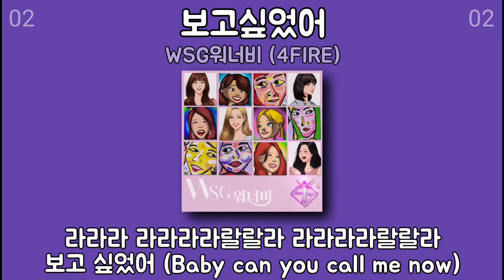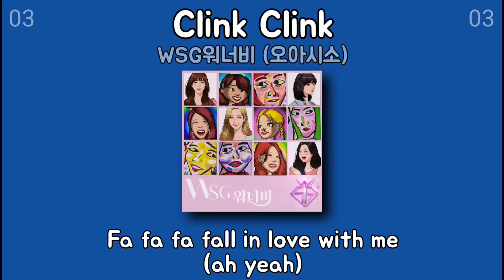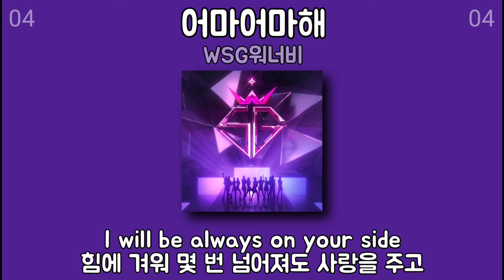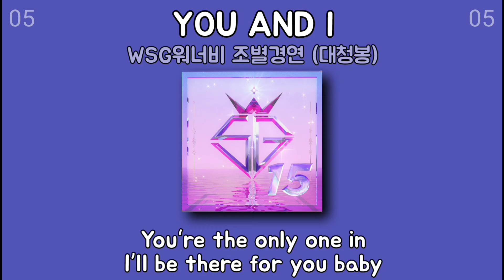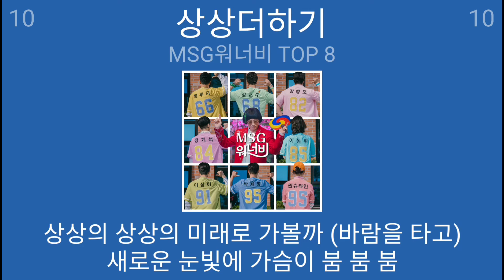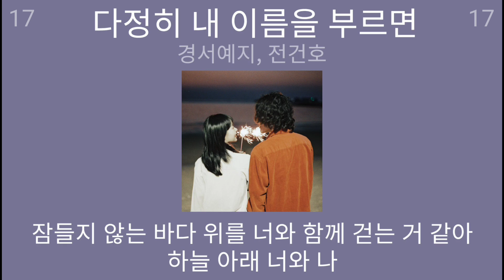WSG워너비 노래모음 + MSG워너비 + 발라드 플레이리스트 | PLAYLIST